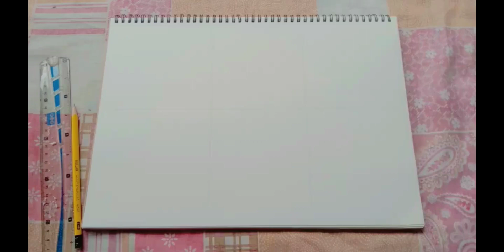3 beautiful scene in one frame/ step by step instructions/love art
how to paint a beautiful background scene
3 beautiful scene in one frame
step by step instructions/art love
using a lot colours combination
I hope you enjoy watching my video. Don't forget